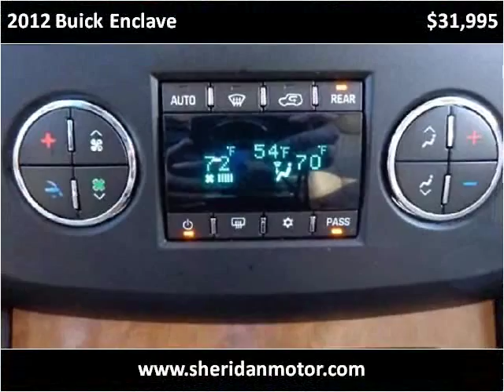2012 Buick Enclave Used Cars Sheridan WY